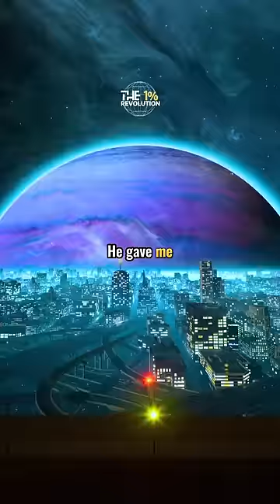Join the 1%